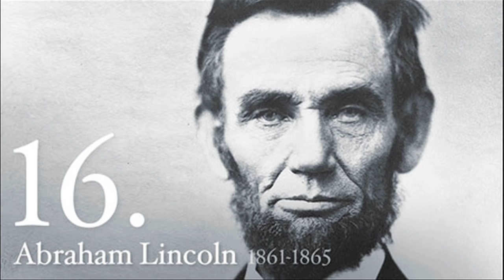Abraham Lincoln Gettysburg speech